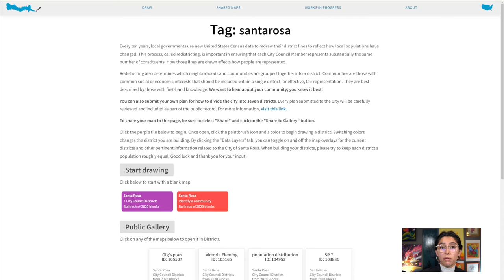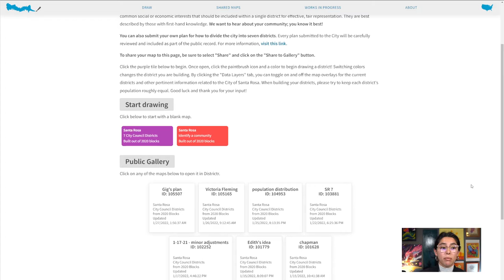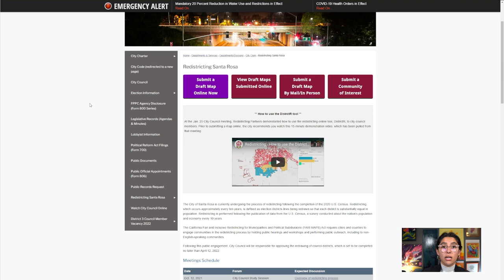City of Santa Rosa DistrictR Demo